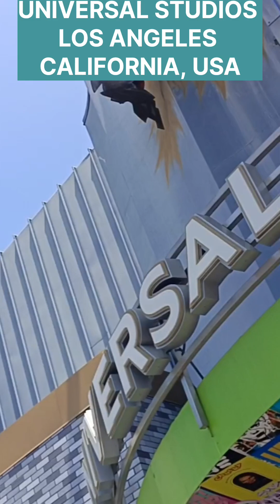Universal Studios Part1 California USA #11062024